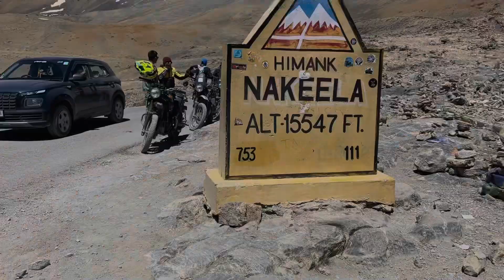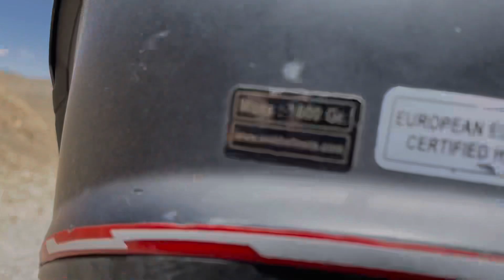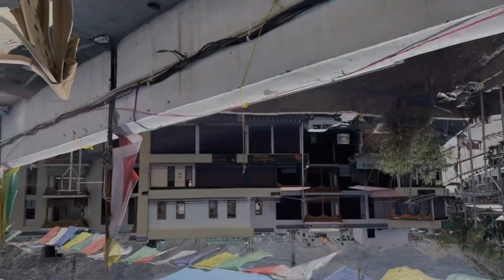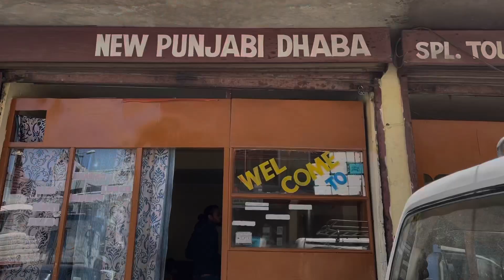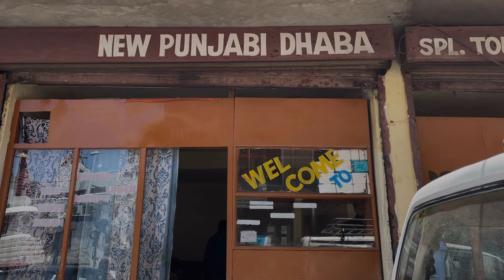Ep-7 Delhi To Ladakh 125cc ,Sarchu To Leh Ladakh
The journey from Sarchu to Leh in Ladakh is an exhilarating and awe-inspiring experience that takes you through some of the most breathtaking landscapes in the world. Ladakh, known as the "Land of High Passes," is nestled in the northernmost region of India, surrounded by the towering peaks of the Himalayas and the Karakoram ranges. The route from Sarchu to Leh is a significant segment of the iconic Manali-Leh highway, one of the highest motorable roads globally.

The route from Sarchu to Leh is about 250 kilometers long and is a critical part of the adventure-filled road trip that travelers often undertake to explore the raw, untamed beauty of the region. The journey typically takes around 9 to 10 hours, but this can vary depending on weather conditions and the state of the roads, which can be challenging due to the high altitude and rugged terrain.

As you leave Sarchu, a popular camping site for travelers on the Leh-Manali highway, you will gradually ascend to some of the highest mountain passes, including the Nakee La and Lachung La, which offer panoramic views of the surrounding valleys and snow-capped peaks. The dramatic and stark landscapes, characterized by barren mountains, vast open spaces, and occasional green valleys, create a surreal and humbling experience.

The journey from Sarchu to Leh also takes you past the picturesque Morey Plains, a vast stretch of flatlands flanked by mountains, adding a sense of serenity and grandeur to the journey. As you continue towards Leh, you will encounter the Tanglang La Pass, one of the highest motorable passes globally, offering breathtaking views of the surrounding peaks and valleys.

Throughout the trip, travelers often witness the traditional lifestyle of the local people, including the nomadic tribes and residents of small villages nestled in the valleys, giving you a glimpse into the rich cultural heritage of the region. Additionally, the occasional sightings of wild animals, such as marmots and wild yaks, add to the allure of the journey.

The journey from Sarchu to Leh is not only a physical adventure but also a spiritual and emotional one, as the stunning landscapes and the serene environment leave an indelible mark on the hearts and minds of those fortunate enough to traverse this rugged terrain.